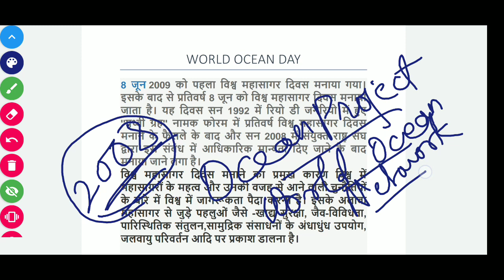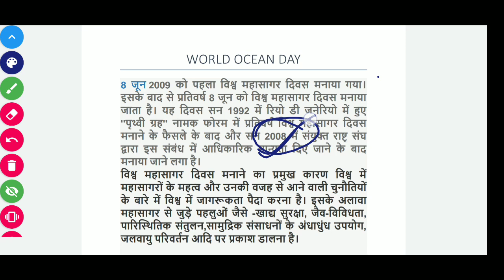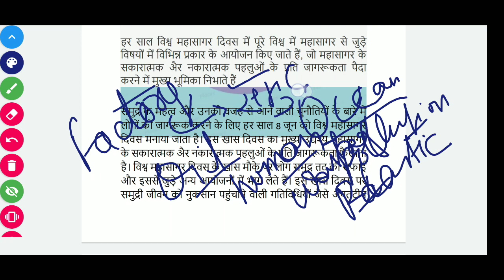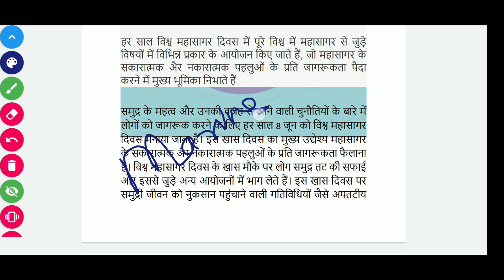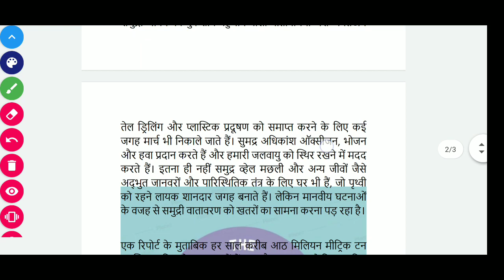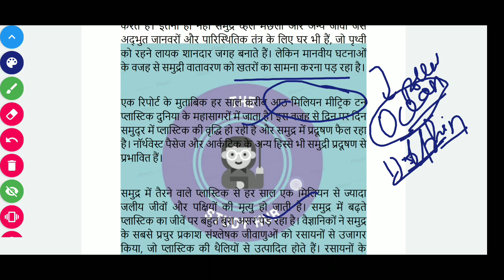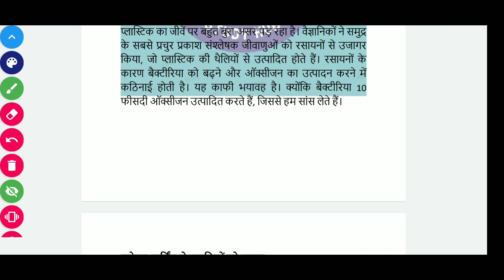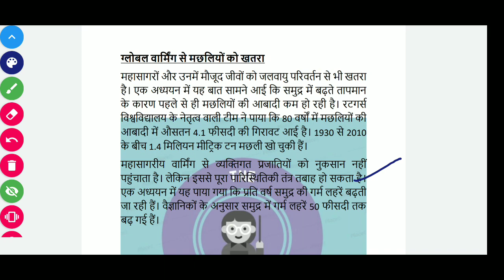World Oceans Day in Hindi | History and full detail | current affairs 2020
Hloo guyss.

This is a video of current affairs and in this video we will discuss about world ocean day. I hope you like this video.